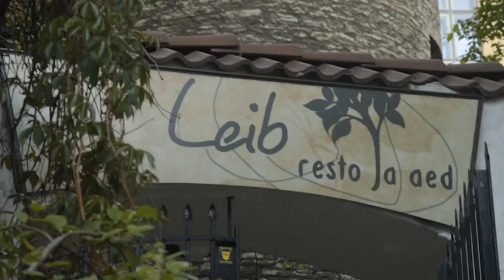Noorte kokkade õpituba - Tõnis Saar